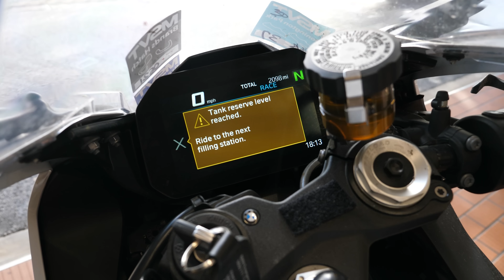I Bought a Crashed BMW S1000RR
Bit of a modern bike this time but what a corker! It came along and I have to say, I enjoyed the touch up greatly - turned out nice again!
Thank you all for you continued support here - I know I'm a little sporadic with the videos! ha
Permission to Torque: